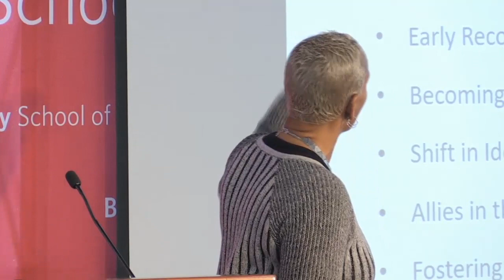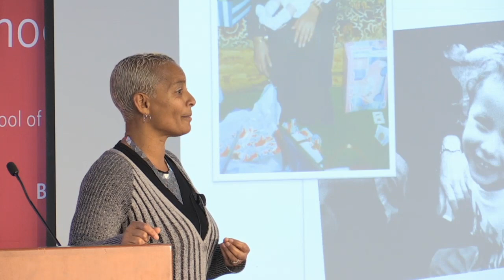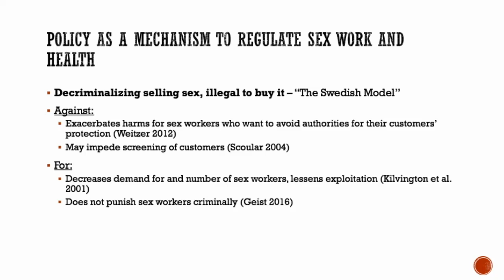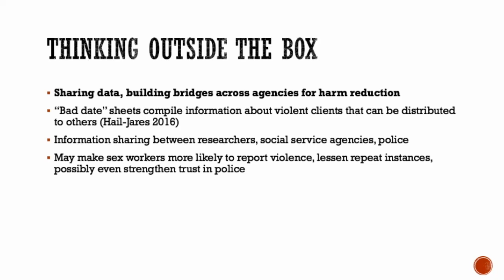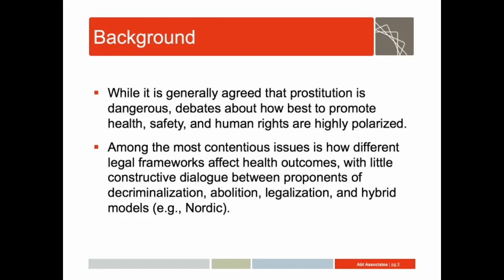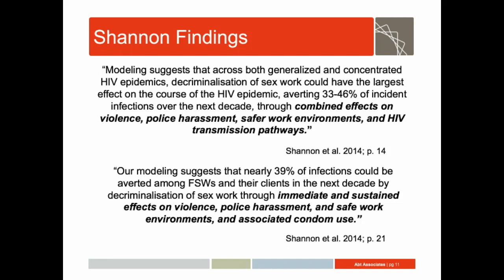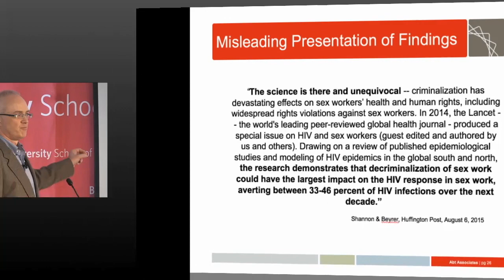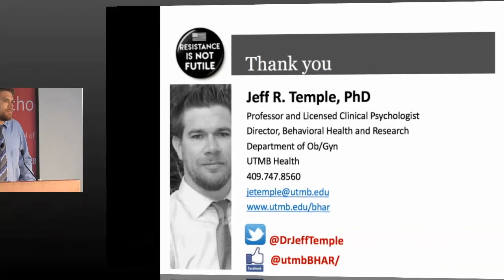Understanding Commercial Sex Policy -- Afternoon Session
SPEAKERS:

THE REALITY OF THE SEX INDUSTRY FROM A SURVIVOR’S PERSPECTIVE
-- Audrey Morrissey, Associate Director, My Life My Choice, Justice Resource Institute

LOST IN TRAFFIC: SEX WORK, TRAFFICKING, AND HUMAN RIGHTS
-- Bobbi Taylor, Chair, Steering Committee, Massachusetts Transgender Political Coalition

DECRIMINALIZING PROSTITUTION TO IMPROVE PUBLIC HEALTH AND ADVANCE HUMAN RIGHTS: AN EVIDENCE-BASED POLICY?
-- Michael Shively, Senior Associate, Abt Associates

LOOKING TO THE FUTURE: HELPING ADOLESCENTS SITUATE THEMSELVES IN RELATION TO COMMERCIAL SEX
-- Jeff R. Temple, Professor and Director, Behavioral Health and Research, Department of Obstetrics & Gynecology, University of Texas Medical Branch